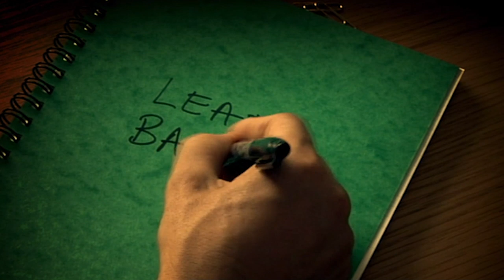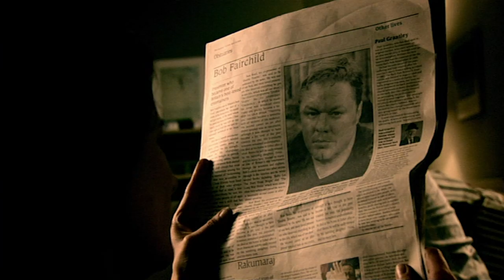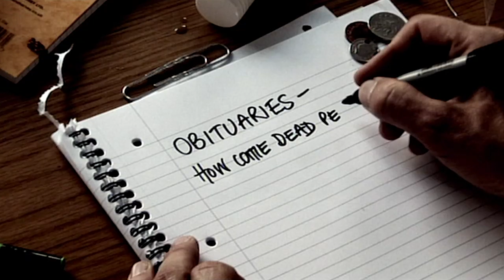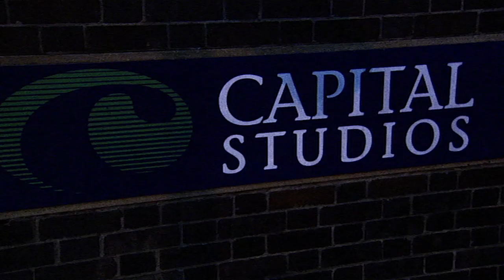Lead Balloon | Series 1 Episode 4 'Allergic' | Absolute Jokes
Rick confides he may have killed a popular entertainer by accident.

First episode date: 4 October 2006
Final episode date: 5 July 2011
Networks: BBC, BBC Two, BBC Four
Program creators: Jack Dee, Pete Sinclair